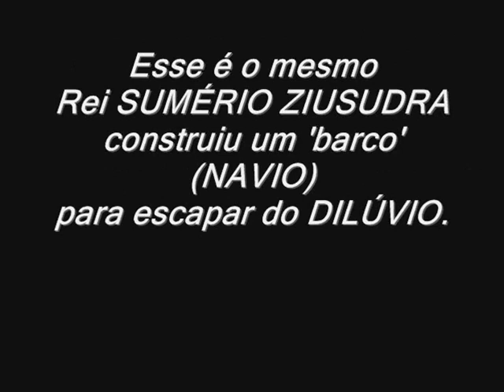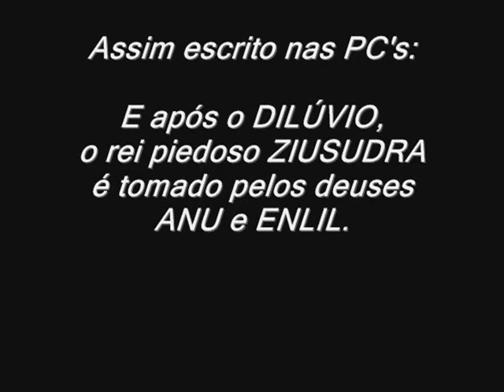TéP: a ARCA/NAVIO de "zee oo soo druh" ... origem SUMÉRIA !!!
KKK ... o NEGATIVISTA apareceu mas, agradeço a presença mesmo NÃO gostando ...

e fazer o qu né NEGATIVISTA, a 'h'istória é essa . . . e mesmo TU NÃO gostando, está aprendendo e guardando no teu cabeçote !!!

He he he . . . NEGATIVISTA ... EU(pequenininho) estou mentindo ??? Huuummm . . .

precisa GRITAR ???

O NEGATIVISTA . . . a 'h'istória correta é com ZIUSUDRA e sua esposa EMZARA pois, NOAH/NOÉ . . . NÃOÉH !!! He he he . . .

NEGATIVISTA . . . vai tomando NOTA ai . . .

Rep Maj.